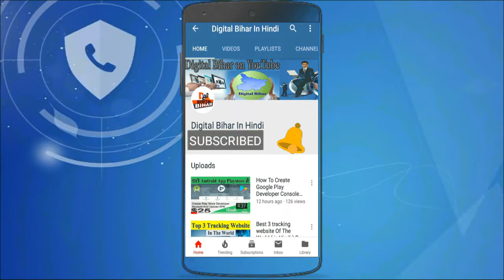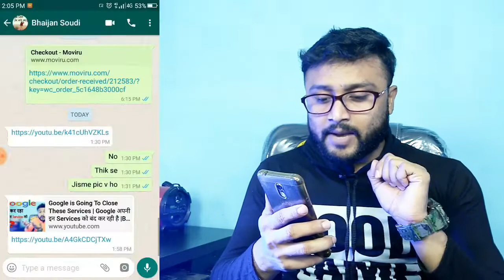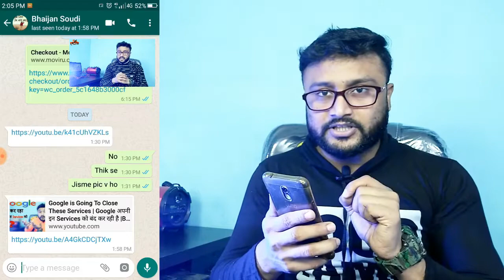WhatsApp New Update PIP Mode For Users | whatsapp बड़ा Update PIP Mode | By Digital Bihar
Hello YouTube
            Today i am Going to show WhatsApp Launch PIP Mode For Users |
Whatsapp PIP Mode mins Picture and Picture Mode it is Very good future of whatsapp but Pip mode now under process | but in this video i totally explain how to use Whatsapp PIP Mode future and Benefits So Must watch This Video |

हमारे Digital Bihar Channel पे हमेसा Hacking , Ethical Hacking , Cyber Security , mobile ,Technology , internet , Online Complain , Online Form , Traffic Rules Flight or Train Ticket Booking Etc. की जानकारी दी जाती है आप हमारी Video को देख कर घर बैठे ही जानकारी पा सकते है , Thanks || (नोट). कोई Problem आने पर हमे कमेंट कर जानकारी ले सकते है हमे Facebook और Twitter पर भी flow कर सकते है.

list=PLsZXOqzwfxNUlJoNqQsgv94fNa7ksuPvM